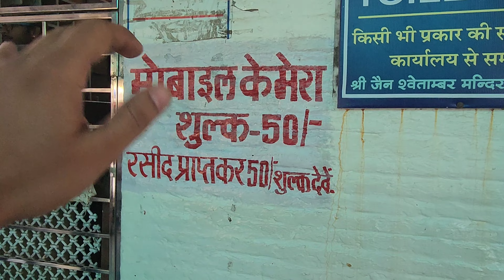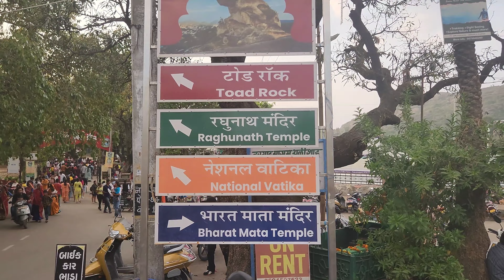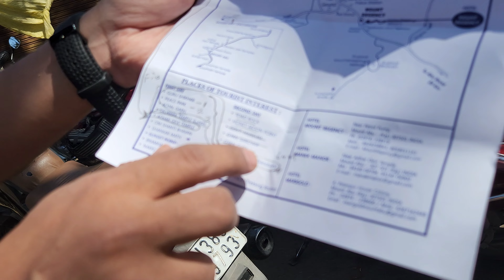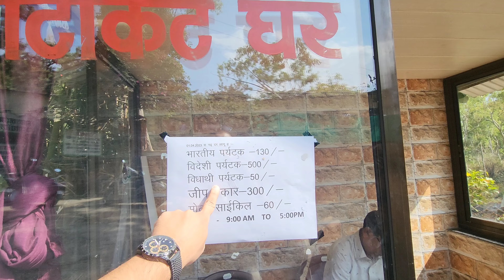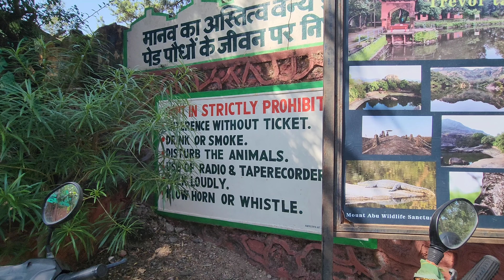Mount Abu Rajasthan | Mount Abu Tour Budget | Mount Abu Best Tourist Places |Mount Abu Itenary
Mount abu Kab Kaha Kaise ghume apko sab detail is video mai milegi .Is video ko dekh ke ap mount Abu ki Itenary bahut acge se bana payenge
Hitel prices,food scooty nearest airport sari details apko is video mai milegi

Mount Abu is a hill station in western India’s Rajasthan state, near the Gujarat border. Set on a high rocky plateau in the Aravalli Range and surrounded by forest, it offers a relatively cool climate and views over the arid plains below. In the center of town, Nakki Lake is a popular spot for boating. Close by are the centuries-old Dilwara Temples, ornately carved from white marble and of great spiritual importance.
Mountable Itenary

ore updates.Keep sending your love by sharing our videos

like our page Wasan_karan on instagram